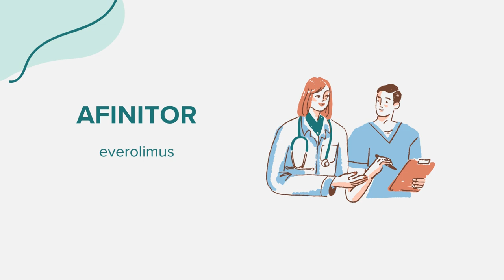Afinitor (everolimus) - Drug Rx Información (Spanish/Español)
Información general sobre Afinitor (everolimus). Contenido creado utilizando inteligencia artificial con el objetivo de conectar el acceso entre comunidades. Por favor, señale cualquier sugerencia o error en la sección de comentarios. ¡Gracias!